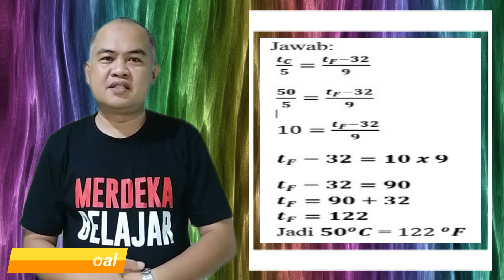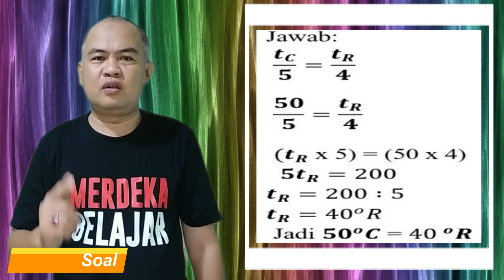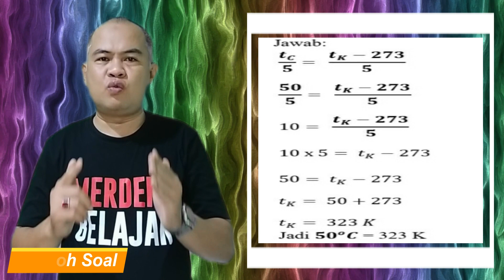SUHU || Bab 3 Suhu, Kalor dan Pemuaian – IPA Kelas 7 Kurikulum Merdeka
Materi Suhu Kelas 7 SMP - SUHU || Bab 3 Suhu, Kalor dan Pemuaian – IPA Kelas 7 Kurikulum Merdeka - Fisika Kelas 7 - Suhu & Pemuaian (1) - Suhu dan Termometer, Konversi Suhu Celsius, Ramur, Kelvin - KONVERSI SATUAN SUHU KELAS 7 - SUHU, KALOR, DAN PEMUAIAN: IPA SMP KELAS 7

SUHU, KOLOR DAN PEMUAIAN
Suhu
Suhu adalah ukuran derajat atau tingkat panas suatu benda
Termometar adalah alat yang digunakan untuk mengukur suhu
Saat ini dikenal beberapa skala suhu, misalnya Celcius, Fahrenheit, Reamur, dan Kelvin. Adapun Hubungan skala thermometer Celcius, Reamur, Fahrenheit, dan Kalvin, adalah sebagai berikut:
t_C/5=t_R/4= (t_F-32)/9=  (t_K-273)/5
Contoh soal:
 Tentukan 〖50〗^o C = 〖… 〗^o F
Jawab:
t_C/5= (t_F-32)/9

50/5= (t_F-32)/9

10= (t_F-32)/9

t_F-32=10 x 9

t_F-32=90
t_F=90+32
t_F=122
Jadi 〖50〗^o C = 〖122 〗^o F

 Tentukan 〖50〗^o C = 〖… 〗^o R
Jawab: t_R =
t_C/5=t_R/4

50/5=R/4

(t_R x 5) = (50 x 4)
 〖5t〗_R=200
t_R=200∶5
t_R=50^o R

 Tentukan 〖50〗^o C = K
Jawab: t_K =
t_C/5=  (t_K-273)/5

50/5=  (t_K-273)/5

10=  (t_K-273)/5

10 x 5= t_K-273

50= t_K-273

t_K= 50+273

t_K= 323 K